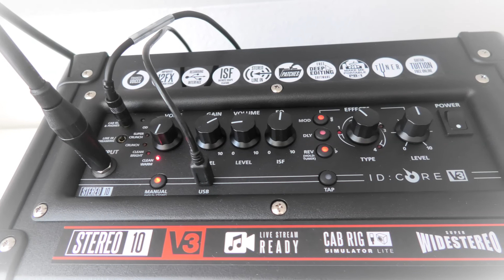Blackstar ID:CORE 10 V3 - Demo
Blackstar ID:CORE 10 V3 aufgenommen von mit einer LTD EC-1000S Fluence.